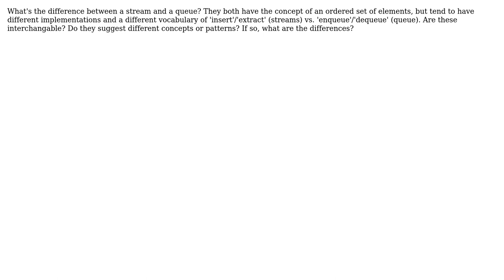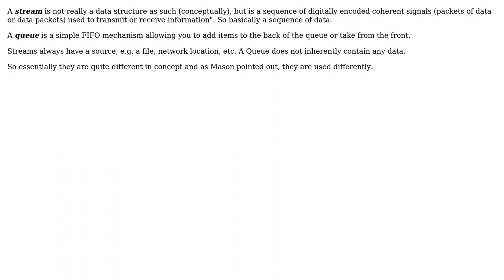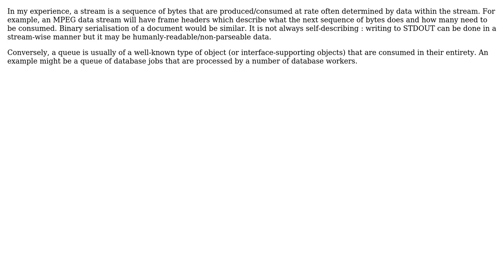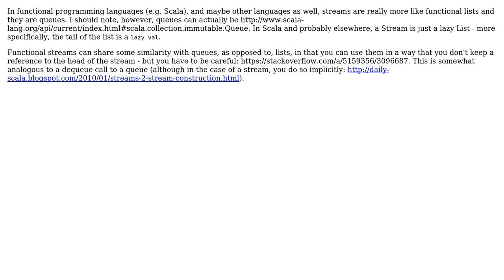Software Engineering: What's the difference between a stream and a queue? (7 Solutions!!)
Software Engineering: What's the difference between a stream and a queue?

With thanks & praise to God, and with thanks to the many people who have made this project possible! | Content (except music & images) licensed under CC BY-SA | Music | Images & others | With thanks to user mouviciel user Mason Wheeler user Lie Ryan user JBRWilkinson user Heatwave user elliot42 user bbarker user Alexey and the Stack Exchange Network Trademarks are property of their respective owners. You are responsible for your own actions.